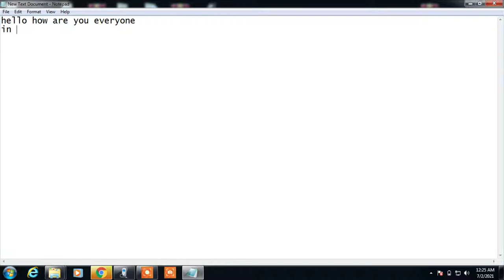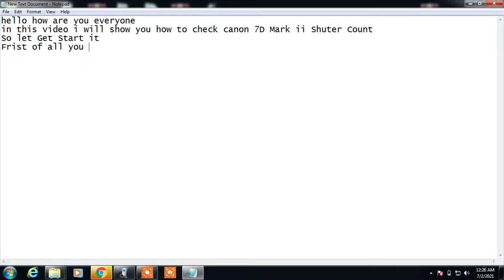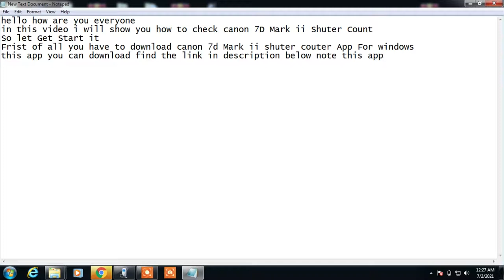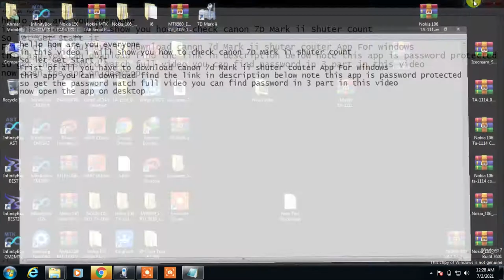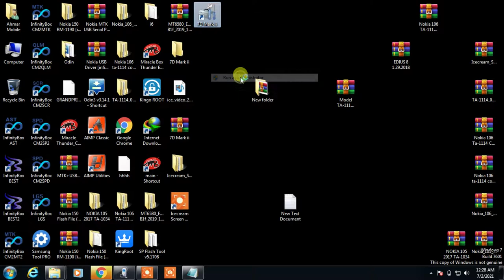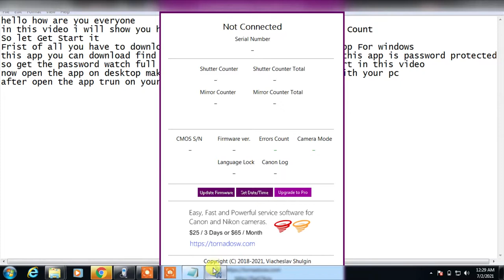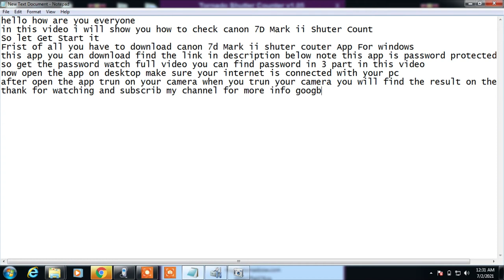How To Check Shutter Count Canon 7D Mark ii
In This Video I Will Show You How To Check Canon 7D Mark ii Shutter Count

how to check shutter count 7d mark ii 2021
Canon 7d Mark ii Sutter Count Tutorial
Canon 7D Mark ii Check Shutter Count Trick